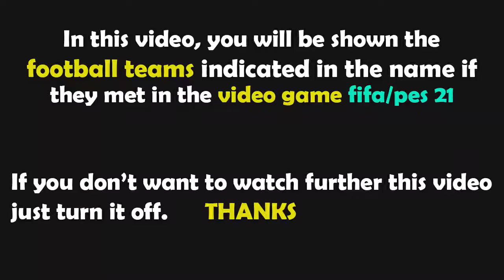FIFA 21 Gameplay | Aston Villa vs Arsenal - 2021/2022